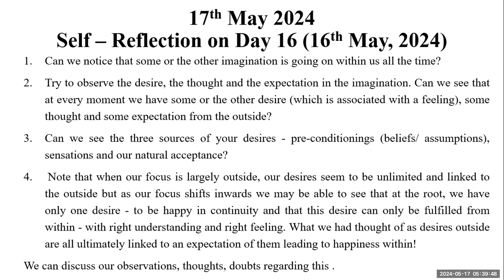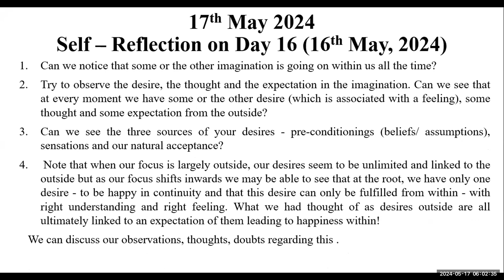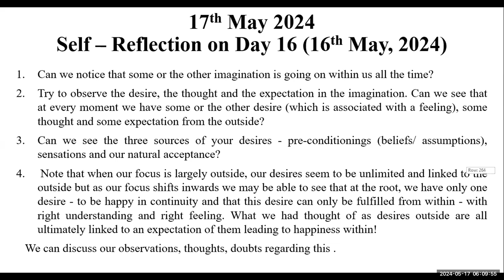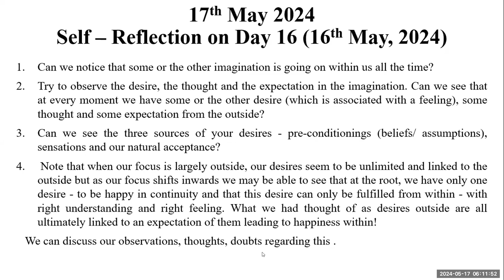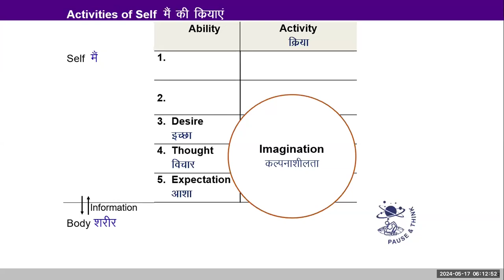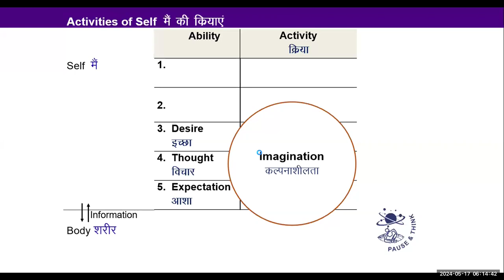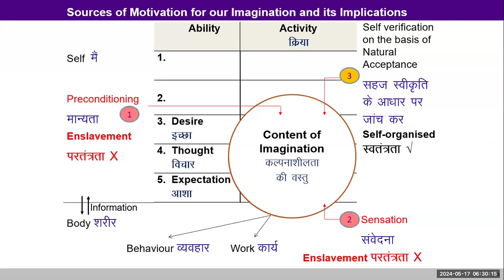D17 Imagination 2024 05 17 MS Batch 10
00:00 Recap
05:07 How to differentiate DTE in Imagination?
14:35 Observation of feeling
22:36 Absence of thought or lack of observation
24:36 Social responsibilities continuous happiness
29:11 Self reflection
37:55 Object of Imagination
44:50 Imagination in Kids